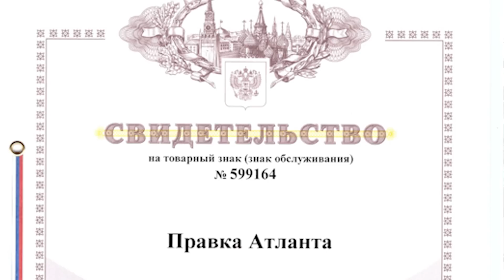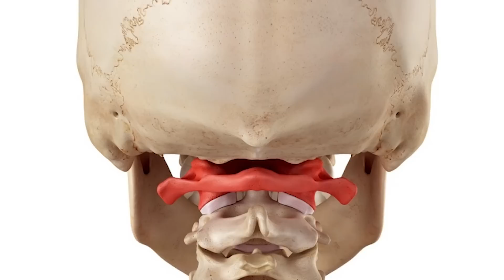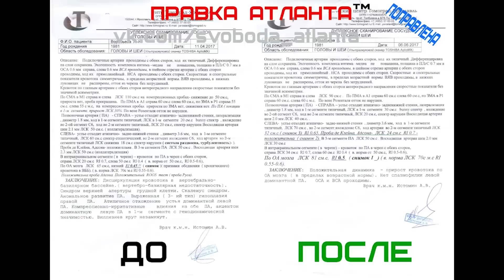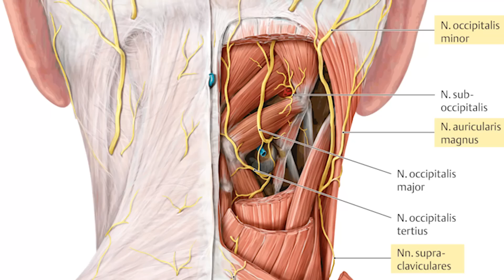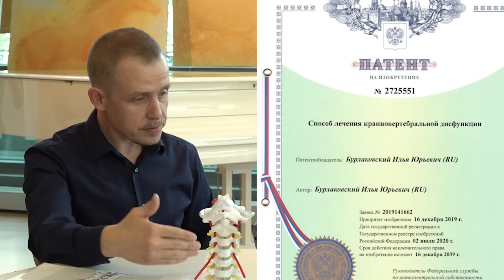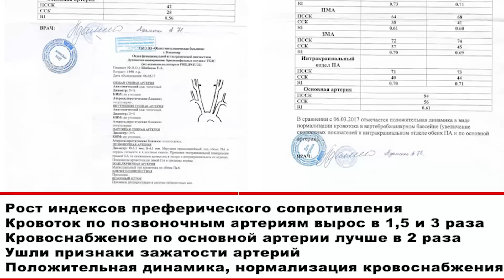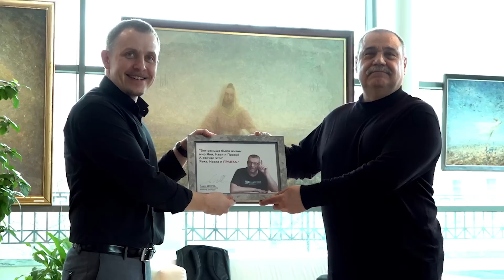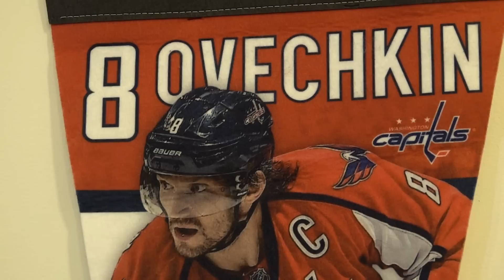Как запустить программу оздоровления человека?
ПРАВКА. Контакты:
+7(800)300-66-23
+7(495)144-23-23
Правка — самый эффективный метод и оздоровительные продукты
Официальный сайт авторского метода Ильи Бурлаковского "Правка Атланта", а также оздоровительных продуктов компании Правка.
ИЛЬЯ ЮРЬЕВИЧ БУРЛАКОВСКИЙ - автор запатентованного изобретения, основатель революционного оздоровительного метода  ПРАВКА АТЛАНТА.